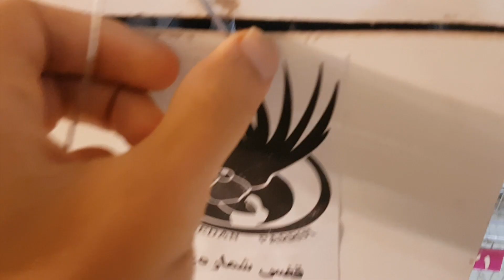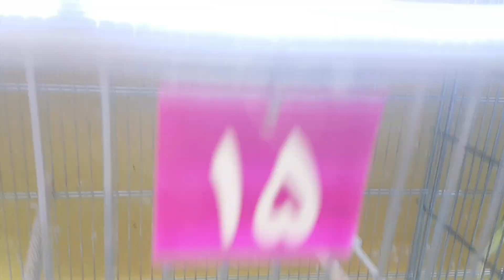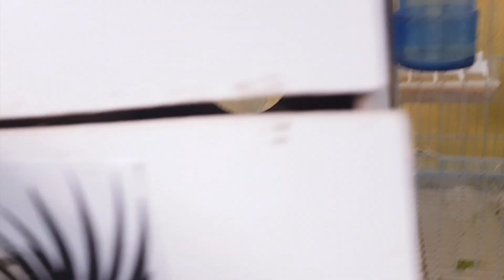Visit Breeders room, BIRDROOM SETUP to Sadegh Keykha [Iran] Budgie Planet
Visit all the birdroom with first person view.Breeding many varieties of budgerigars in Iran.